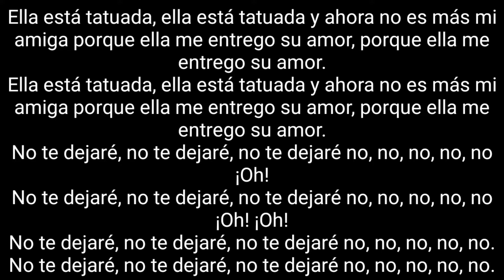Flemita Raro? Raro Tenés El Orto 13 Ella Esta Tatuada Letra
Flemita
Raro? Raro Tenés El Orto
1998
Argentina
Voz Y Guitarra: Ricky Espinosa
Bajo Y Coros: Hongo
Batería: Pablo Martinez
13 Ella Esta Tatuada
Letra:
¡Rrrrrr ja! Ella está tatuada, ella está tatuada y ahora no es más mi amiga porque ella me entrego su amor, porque ella me entrego su amor.
Ella está tatuada, ella está tatuada y ahora no es más mi amiga porque ella me entrego su amor, porque ella me entrego su amor.
No te dejaré, no te dejaré, no te dejaré no, no, no, no, no ¡Oh!
No te dejaré, no te dejaré, no te dejaré no, no, no, no, no ¡Oh! ¡Oh!
No te dejaré, no te dejaré, no te dejaré no, no, no, no, no.